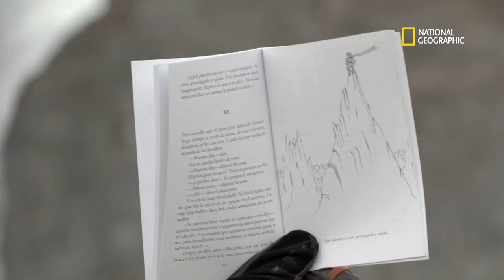La Patagonie, région où vivent les fantômes des aviateurs de l'aéropostale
Ces paralpinistes font le grand saut à travers la Patagonie, en hommage aux trois aviateurs français de l'aéropostale, Saint-Exupéry, Mermoz et Guillaumet.

LES AILES DE PATAGONIE, le 5 juillet sur National Geographic, seulement avec Canal +, canal 115.